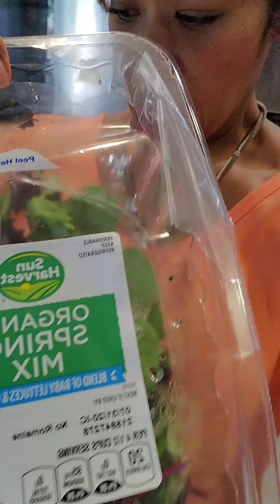Lets EAT!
Support for my coaches/challengers and anyone who loves the eating part of being in the kitchen more than the prep part. 😁